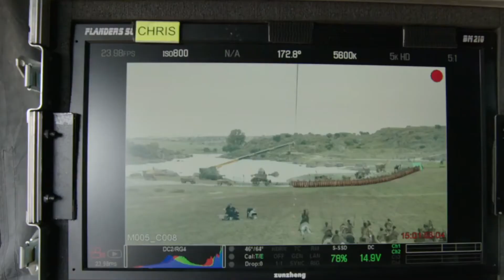Spoils of War Reseña Game of Thrones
Un episodio lleno de información escondida y tributos a antiguos episodios. Spoils of War contiene la batalla mas cara en la historia de Game Of Thrones!